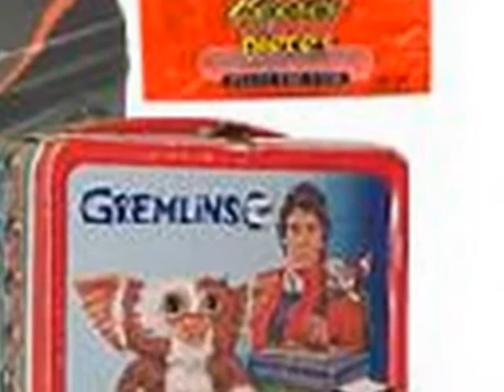Sleepy Hollow Band 90's Child from Goin' Over in 2004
This is the 3rd single track and radio hit from the Sleepy Hollow album Goin Over